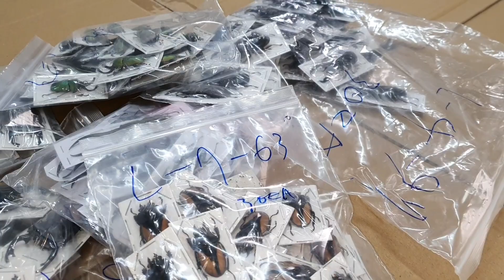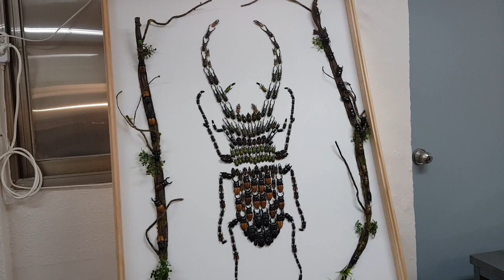사슴벌레로 사슴벌레만들기 해봤습니다!! 이리도해보고 저리도해보고 재미난 작업!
상상속의 완성품과 실질적 완성품의 괴리는 항상 우리를 조마조마하게합니다 ^^